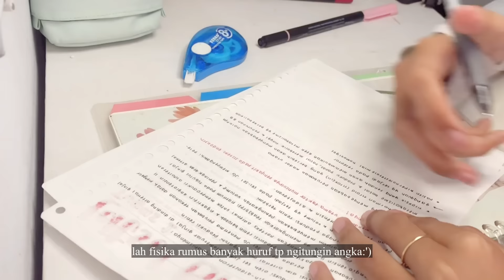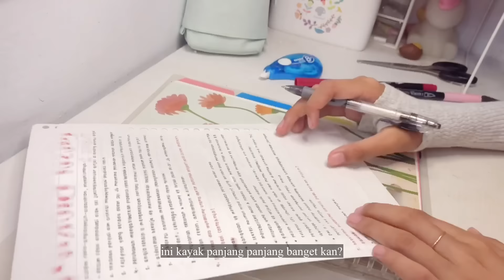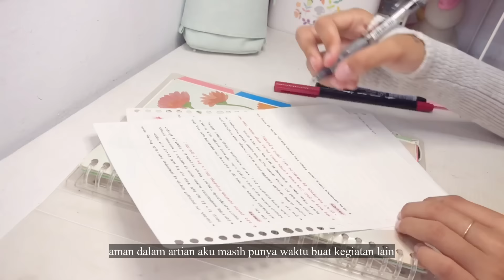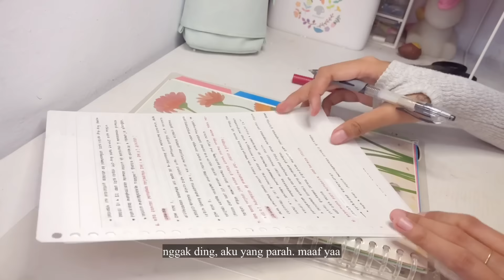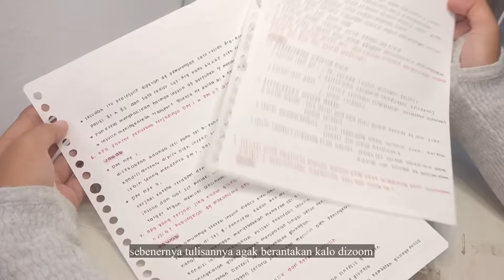study vlog | ngobrol yuk, ini podcast berkedok video belajar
𝑯𝒂𝒊, 𝑷𝒂𝒏𝒈𝒈𝒊𝒍 𝒂𝒌𝒖 𝑻𝒂𝒓^^
watch in 1080p for good quality❗

Di video kali ini, aku bikin study vlog tapi.. voice overnya random bgt gada tema, kayak podcast berkedok video belajar hahhhaha. Semoga kalian suka dan ada manfaatnya! Tapi kalo gasuka yaudah, ada tombol dislikenya, silakan diklik.